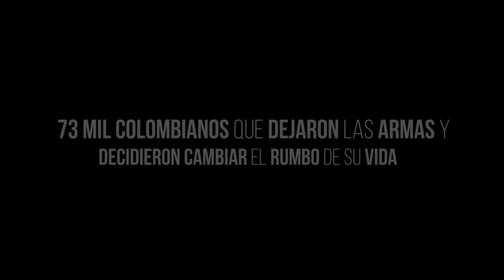Una Oportunidad Lo Cambia Todo Promo